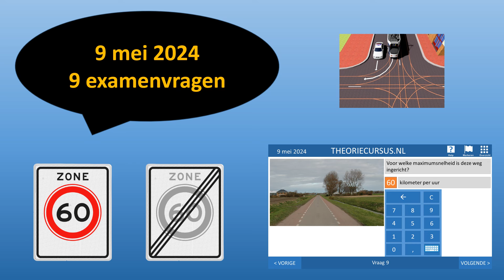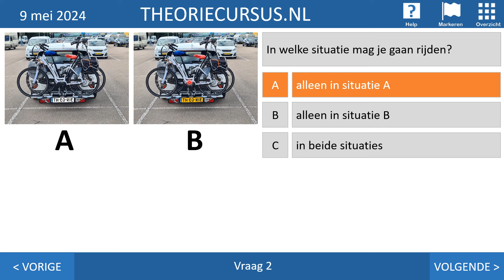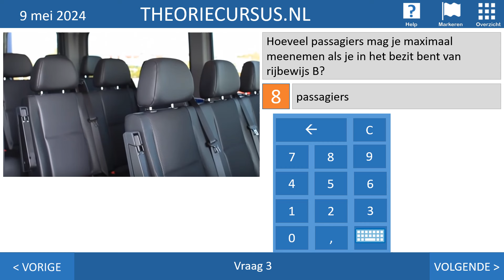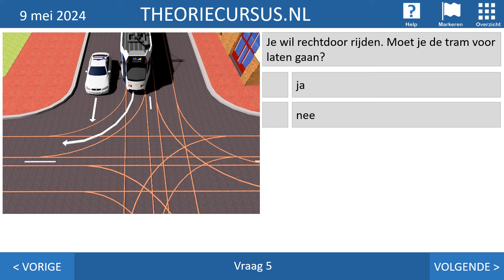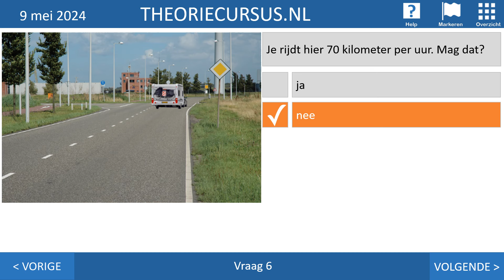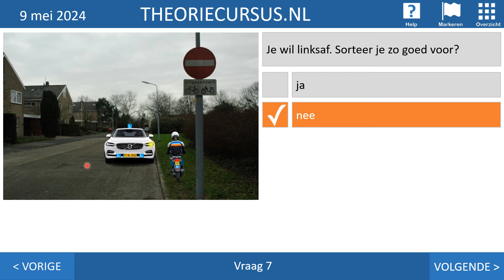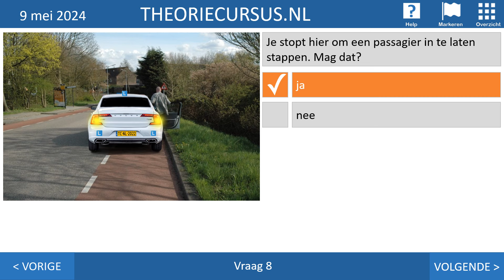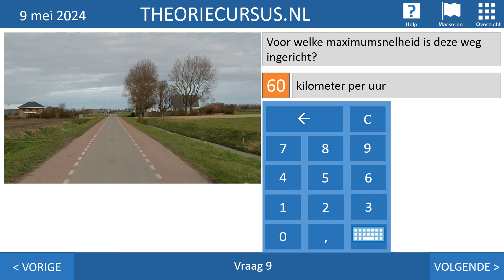Autotheorie | 9 examenvragen | Inzicht | Militaire colonne | Tram | Tractor | Voorsorteren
In deze video laat ik 9 examenvragen zien die je ook bij het CBR kunt krijgen als je theorie-examen voor de auto, oftewel categorie B, gaat doen. Vandaag is het 9 mei, vandaar dat je in deze video negen vragen krijgt te zien.

Wil je al onze video's bekijken, met uitleg en motivaties?

Ga dan naar Bestel daar je videocursus, dagcursus of vijfdaagse theorieles!

Al vanaf € 25,00 heb je toegang tot al onze video's en proefexamens.

Wil je nog meer kans om te slagen? Bestel dan onze dagcursus, 5 daagse theoriecursus of een privécursus!